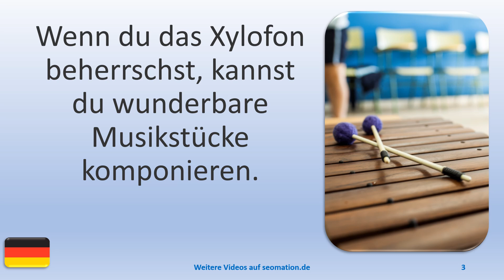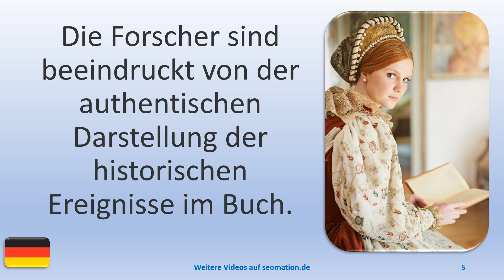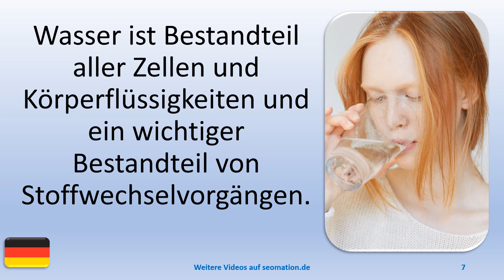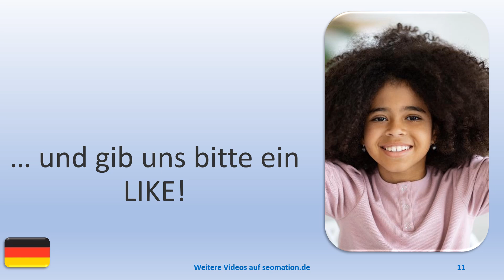▶️15165▶️Ich lerne Deutsch mit Texten und Bildern in unterschiedlichen Situationen.